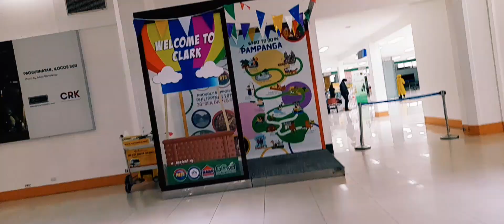My Flight Back Home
Thank you PAL for the safe flight...